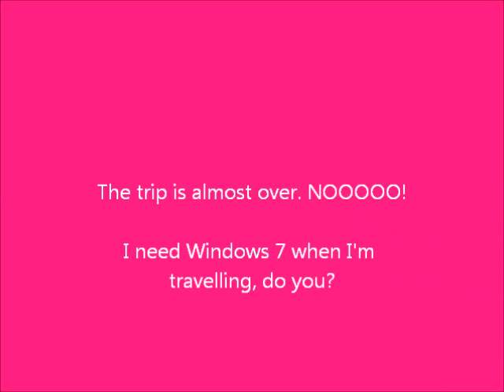busan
Running in the sea